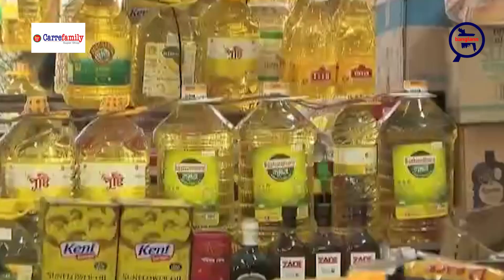নিত্যপ্রয়োজনীয় পণ্য নিয়ে কারসাজি করলে বাতিল করা হবে লাইসেন্স | Business Syndicate | BNN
নিত্যপ্রয়োজনীয় পণ্য নিয়ে কোনো ব্যবসায়ী কারসাজি করলে তার বিরুদ্ধে আইনগত ব্যবস্থা নেওয়া হবে। বাতিল করা হবে লাইসেন্স। সেইসঙ্গে ব্যবসা-বাণিজ্যের ছাড়পত্রও বন্ধ করা হবে।

রোববার অর্থ মন্ত্রণালয়ের সভাকক্ষে এ আন্তঃমন্ত্রণালয় সভায় এমন সিদ্ধান্ত নেওয়া হয়। সভায় সভাপতিত্ব করেন অর্থমন্ত্রী আবুল হাসান মাহমুদ আলী।
সভায় আরও উপস্থিত ছিলেন খাদ্যমন্ত্রী সাধন চন্দ্র মজুমদার, কৃষিমন্ত্রী আব্দুস শহীদ, মৎস্য ও প্রাণিসম্পদ মন্ত্রী মো. আব্দুর রহমান, বাণিজ্য প্রতিমন্ত্রী আহসানুল ইসলাম টিটু, বাংলাদেশ ব্যাংকের গভর্নর আব্দুর রউফ তালুকদার প্রমুখ।